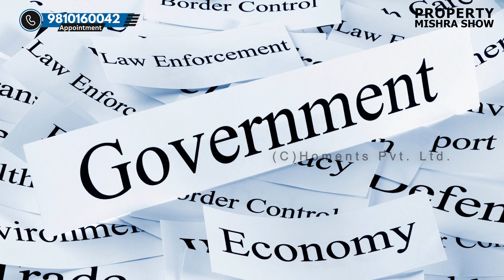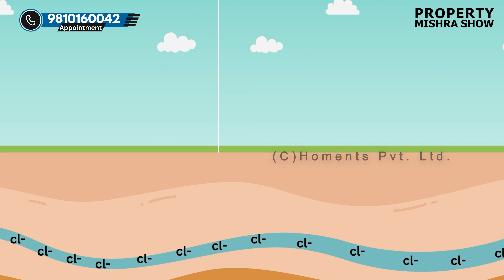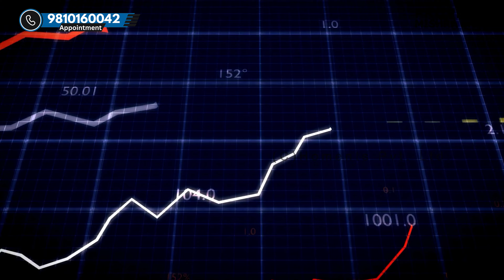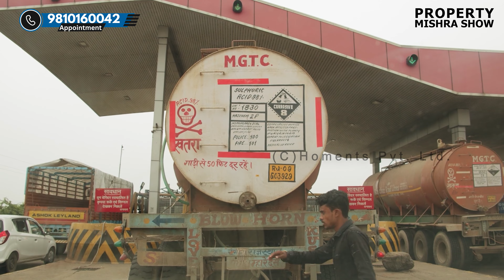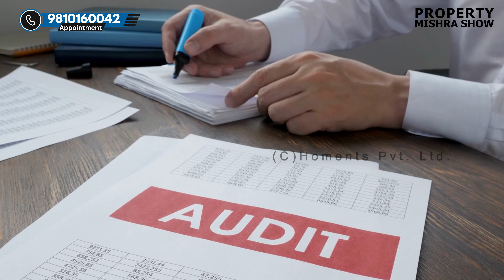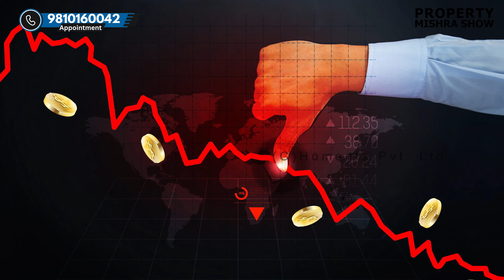POOR CONSTRUCTION QUALITY क्यूँ ? क्या Building में Chloride है ? | Property Mishra Show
"Discover the hidden dangers of poor construction quality and the potential presence of chloride in buildings. In this informative video, we delve into the reasons behind substandard construction practices and how chloride contamination can compromise the integrity of structures.

In Gurgaon, water is in the danger zone as recent reports from IIT highlight the presence of chloride in the groundwater. This alarming finding sheds light on the unsafe living conditions associated with old structural projects in the area. Join us as we explore the implications of chloride contamination on construction quality and its impact on the safety of buildings.

Learn about the detrimental effects of chloride ions on building materials, particularly steel reinforcement bars, and how their corrosion can lead to cracking, spalling, and even structural failure. Find out how chloride enters construction materials through various pathways and what measures can be taken to mitigate the risk of corrosion.

Our expert analysis uncovers the multiple factors contributing to poor construction quality, including the use of substandard materials, lack of skilled labor, inadequate supervision, and non-compliance with building codes. Gain valuable insights into the importance of quality control, adherence to regulations, and the selection of corrosion-resistant materials to ensure long-lasting, safe structures.

Don't miss this eye-opening exploration of the relationship between poor construction quality, chloride presence in buildings, and the concerning state of Gurgaon's water. Stay informed and protect yourself from potential hazards.

🌟 Don't miss out on the latest news and updates about the Gurgaon Metro Expansion project and its profound impact on the real estate sector.